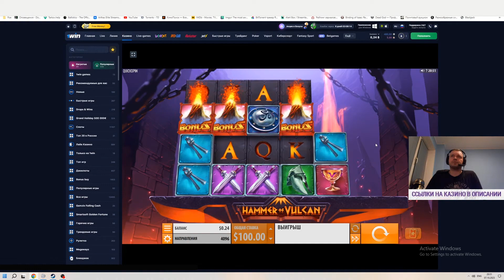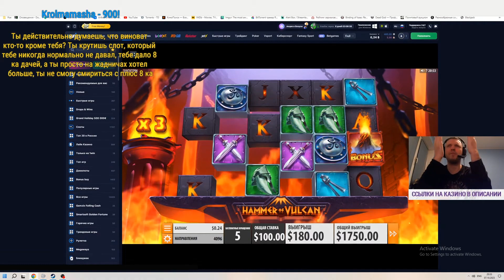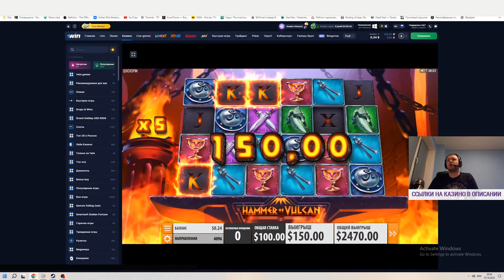Папич фиксирует -16к на балансе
случилась антиреклама казиков